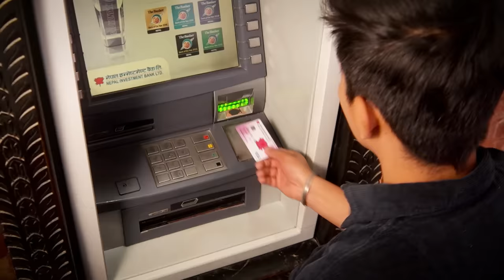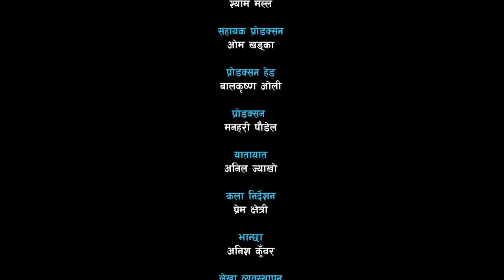जिवेश र सुनिसाको विवाह ? | Jibesh Singh Gurung New Nepali Film | Thank You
Say no to Drugs, say yes to life.

For Community-Police Partnership Program
Supported By Nepal Investment Bank Ltd
Jibesh Singh Gurung New Nepali Film - Thank You

Actors : Jibesh Singh Gurung, Sunisha Bajgain, Rijan Thapa, Dil Shrestha, Anumati Nepali, Bina Gurung, Alina Pradhan, Dipesh Khadka, Nandalal Sharma Banjade

Light : Bijay Urau, Krishna Urau, Gokul Shrestha
Hair : Sujita Shrestha
Makeup : Shyam Malla
Asst. Production : Om Khadka
Production Manager : Manahari Poudel
Shooting Coordinator : Balkrishna Oli
Transportation : Anil Jyakhwo
Kitchen : Anish Kunwar
Finance Officer : Sailesh Khatri
Sound Mixing : Binaya Adhikary
Editing : Aman Manandhar
Asst. Director : Acharya Gopal
Cinematography : Gokul Adhikari
Writer/Director : Sahin Prajapati